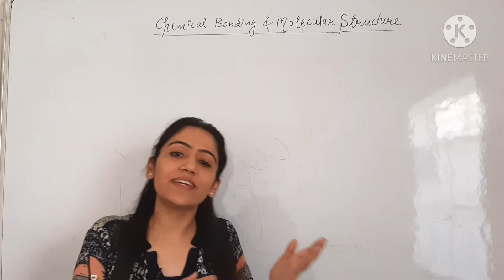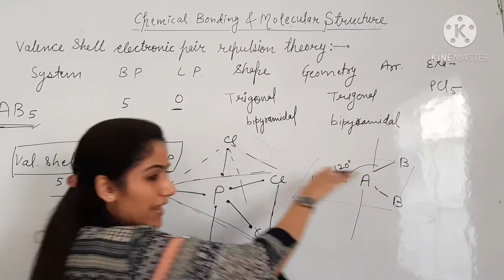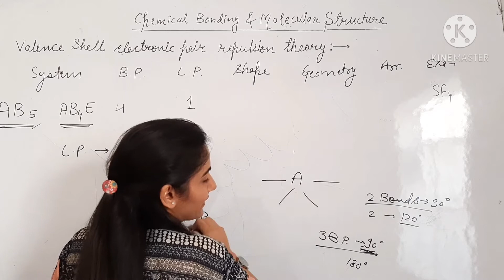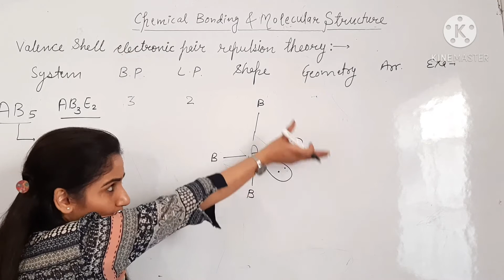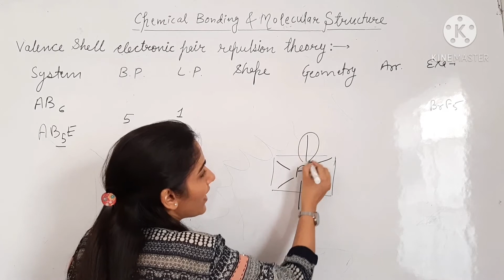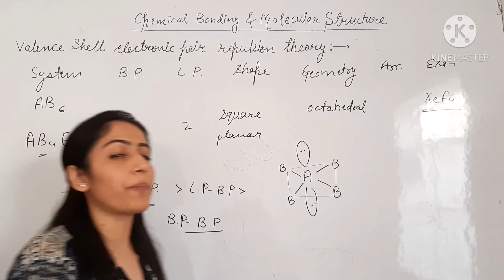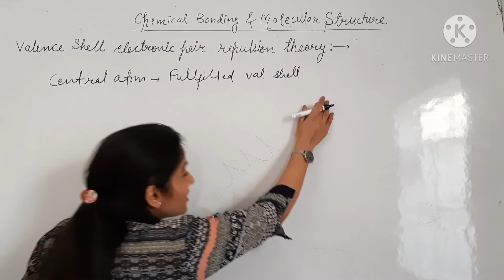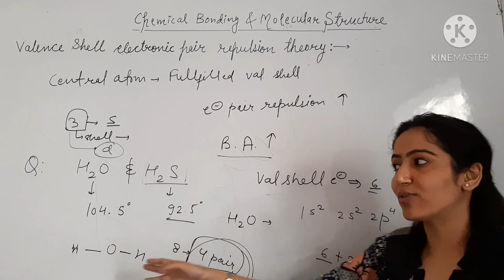Chemical Bonding & Molecular Structure ( L - 13 ) || VSEPR || Part 3 ||Class11 CBSE RBSE || NEET JEE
Chemical Bonding and Molecular Structure || L - 3 || Valence Shell Electron Pair Repulsion Theory || VSEPR  || Part  - 3 || Shape of Covalent Molecule || AB5 System || AB4E System || AB3E2 System || AB2E3 System || AB6 System || AB5E System || AB4E2 System || Effect of Electronegativity on Bond angle || Why Cl2O has high Bond Angle than OF2 || Effect of Fulfilled Valence Shell of Central Atom || Why H2O has high Bond Angle than H2S || for Class 11 || CBSE || RBSE || NEET ||JEE || by Harshita Pareek